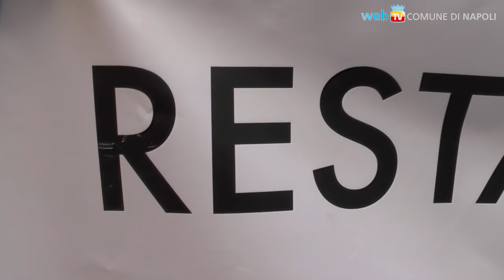Restituita alla città la fontana Spina Corona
Nell'ambito del progetto Monumentando, riapre un altro bene storico: conosciuta come “fontana delle zizze”, è una bellissima scultura del XV secolo.